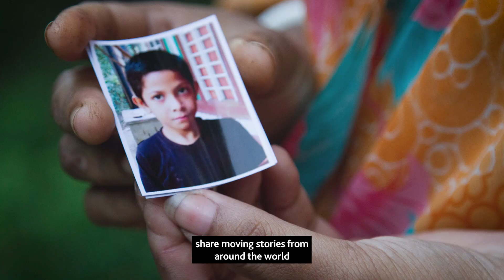200 years and counting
This year, we're celebrating 200 years of saving lives at sea.

Join us as we commemorate selfless acts, share stories of kindness and look with hope to the future.

Thank you for being a part of this incredible journey. Here's to 200 years and counting. 💙

The RNLI is the charity that saves lives at sea. 24 hours a day, 365 days a year, lifeboat crews around the UK and Ireland are ready to launch to help those in need. Whether you're stuck on a sinking ship, cut off by a rapidly rising tide, or in the water and close to drowning, RNLI crew members will drop everything to come to your rescue. The vast majority of RNLI lifeboat crews and station staff are volunteers.

But it’s not just lifeboats. RNLI lifeguards patrol 242 beaches, keeping people safe, providing safety advice and rescuing those in trouble. Education volunteers visit schools and swimming clubs to help teach the next generation how to enjoy the water safely. And volunteer fundraisers and shop workers give up their time to generate vital funds. The RNLI is also working to help communities around the world that are most at risk of drowning.

The Royal National Lifeboat Institution, a charity registered in England and Wales (209603), Scotland (SC037736), the Republic of Ireland (CHY 2678 and 20003326), the Bailiwick of Jersey (14), the Isle of Man (1308 and 006329F), the Bailiwick of Guernsey and Alderney, of West Quay Road, Poole, Dorset, BH15 1HZ. Clayton Engineering Limited (Registered No. 01274923). R.N.L.I. (Sales) Limited (registration number 2202240) also trading as RNLI Shop. RNLI College Limited (registration number 7705470). All companies are registered in England and Wales with registered offices at West Quay Road, Poole, Dorset BH15 1HZ.